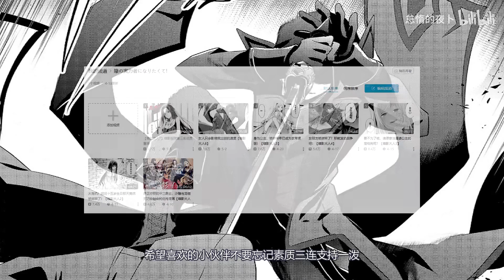【暗影大人8】身边的妹子有点奇怪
某天，树静风止发给了我个做字幕的软件，直接省了一个多小时，太舒服了！！！只要不讨厌中二的设定，你们一定会喜欢这本漫画的。漫画:想要成为影之实力者（陰の実力者になりたくて）点赞3000马上更下一期第一期：BV1wv41177rG第二期：BV1oi4y1w76H第三期：BV1PX4y137Mq第四期：BV1AQ4y1Z786第五期：BV1jK4y1o7tT第六期：BV1VK4y1Z7J5BV13B4y